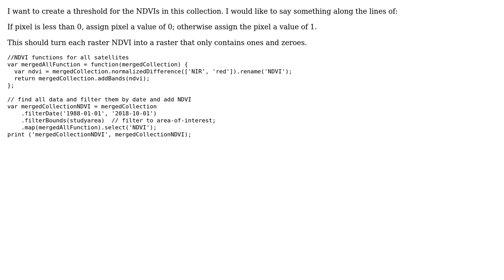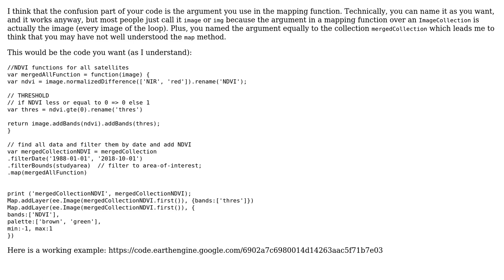GIS: Creating threshold for NDVI using Google Earth Engine?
With thanks & praise to God, and with thanks to the many people who have made this project possible! | Content (except music & images) licensed under CC BY-SA | Music | Images & others | With thanks to user Rodrigo E. Principe user PolyGeo user Eric and the Stack Exchange Network Trademarks are property of their respective owners. You are responsible for your own actions.